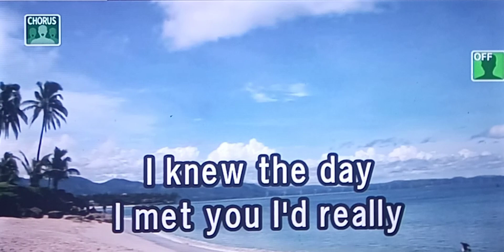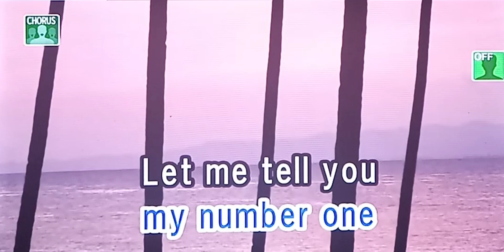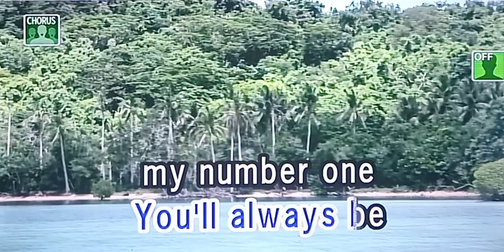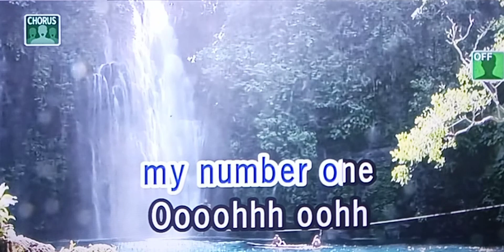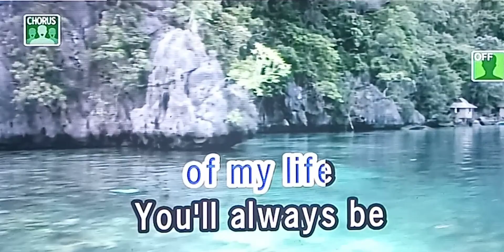YOU'LL ALWAYS BE MY NUMBER ONE Sarah Geronimo 🎵Karaoke Version🎵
YOU'LL ALWAYS BE MY NUMBER ONE
Sarah Geronimo
🎵Karaoke Version🎵

Singer/Artist:  Sarah Geronimo